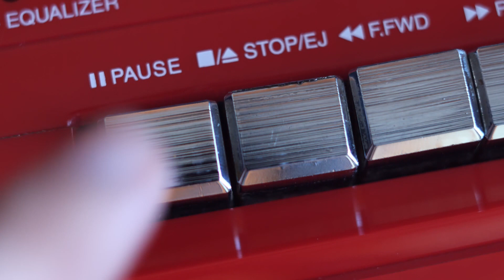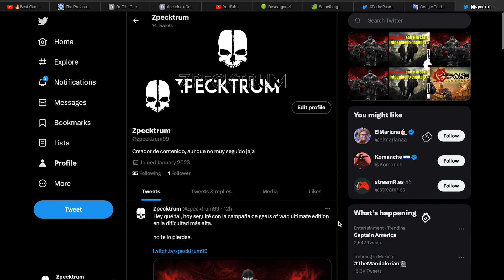The last of us Diferencias entre la serie y el videojuego capitulo 6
En este video nos enfocaremos en las diferencias que existen entre la serie producida por HBO The las of us capitulo 6 y el videojuego.